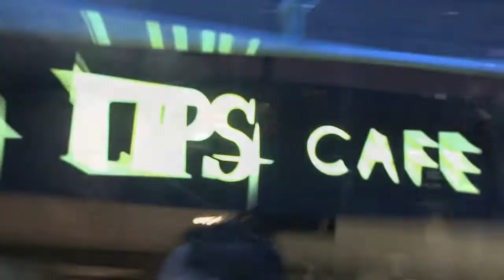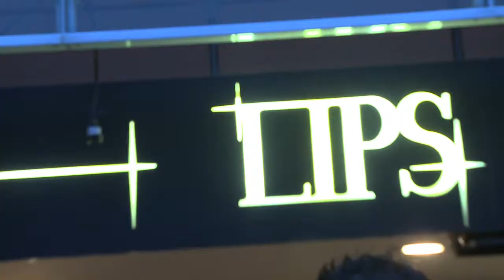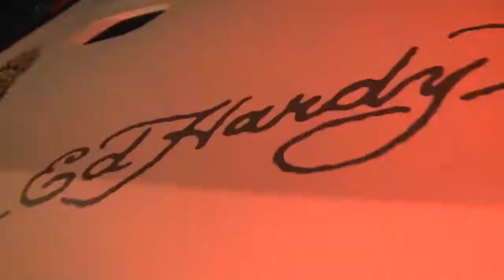Grande Inauguration du Lips Café - Cité Internationale